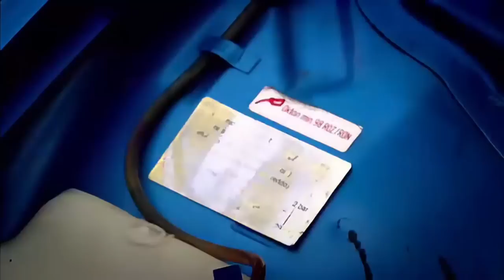Clarkson, Hammond and May Owners Club Compilation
probably missed a lot